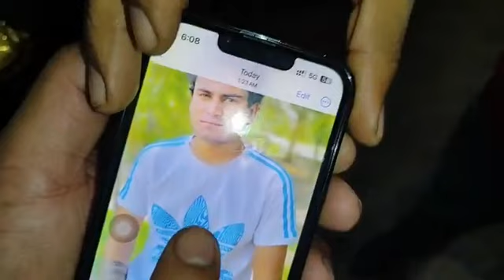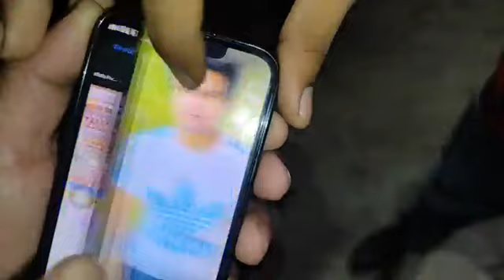बकरा काटने वाले चाकू से हिमांशु पर ताबड़तोड़ हमला..आरोपी अब्बू खटीक, मुकुल सैनी बताये जा रहे बदमाश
बकरा काटने वाले चाकू से हिमांशु पर ताबड़तोड़ हमला..
आरोपी अब्बू खटीक, मुकुल सैनी बताये जा रहे बदमाश..